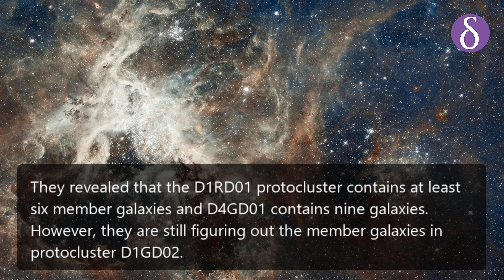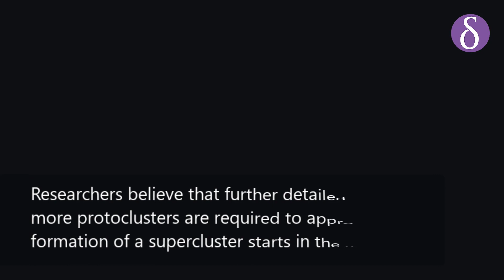Astronomers Uncover Two New Galaxy Protoclusters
Researchers from the University of Tokyo, Japan have detected two new high-redshift proto clusters of galaxies. Proto Clusters are a group of galaxies that are beginning to form a cluster. Researchers have investigated the three clustered regions of galaxies named D1RD01, D1GD02, and D4GD01. They revealed that the D1RD01 protocluster contains at least six member galaxies and D4GD01 contains nine galaxies. However, they are still figuring out the member galaxies in protocluster D1GD02. Researchers believe that further detailed observations of more protoclusters are required to approve that the formation of a supercluster starts in the early universe.

Image Credit: Pixabay, Unsplash, Pexels, Wikipedia